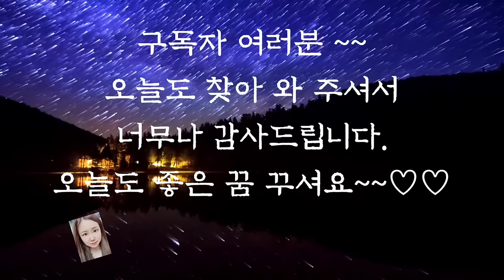🌜듣다보면 잠드는 옛날이야기 1시간 연속듣기🌛/용암이 이야기/전래동화/옛날이야기/수면동화/동화/잠자리동화/오디오북/설화/신혜/야담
용암 이야기 (0:00)
종덕사를 찾은 동자승 (9:59)
요괴가 만들어 놓은 절벽 (17:19)
제주를 지키는 할망 (25:39)
소백산 산신 할머니 (37:07)
여인과 소가 죽은 연못 (49:10)
이야기 정리 및 의견(59:05)

소백산 산신 할머니 이야기에서 할머니는 왜 변장을 하고 나타났을까요?
죽령을 지켜주던 산신할머니는 매일 도적떼와 도망치려는 사람들이 실랑이를 벌이고 싸우는 소리가 시끄러웠을 것입니다.
그래서 할머니로 변장하고 관가를 찾아간 것이 아닐까요?
죽령산신 할머니는 도둑떼가 모두 잡힌 후 지금도 산신당에서 편안히쉬며 마을을 지켜주고 계실 것 같습니다.